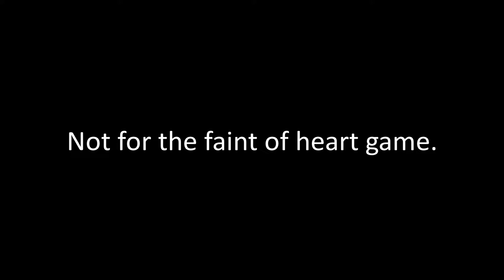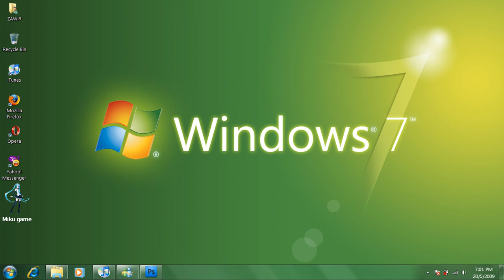Miku Game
Original video by @Hunter's World Gaming